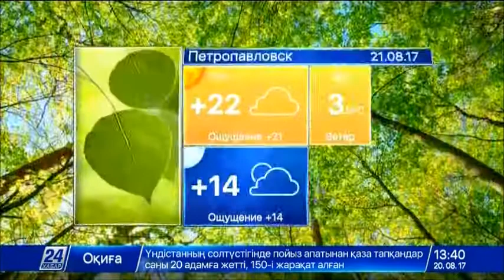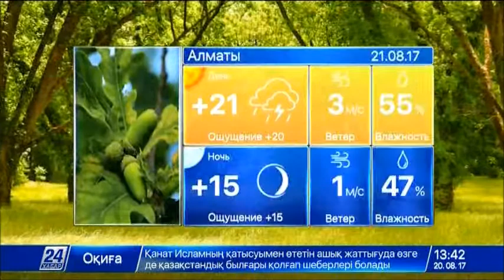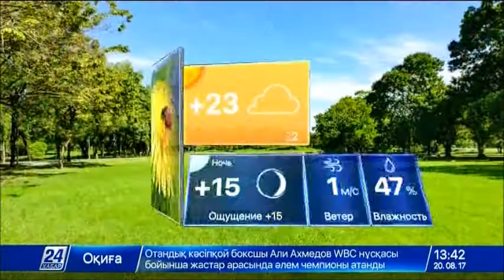Прогноз погоды на 21 августа